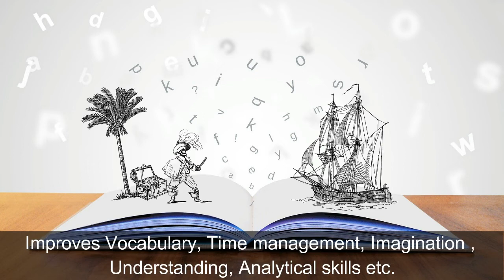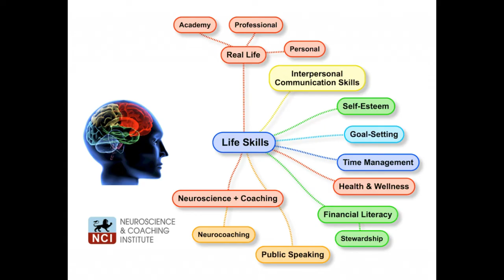Skills for kids during parenting l BlueBetons l Motivation_24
Parenting tips, Reading ,Gardening, Meditation, Saving, lifestyles. Here, we have brought some habit to be cultivated during parenting. Being a parent, a kid should be brought up in such a way, he loves the society and society loves him too.Have a look and Enjoy parenting.